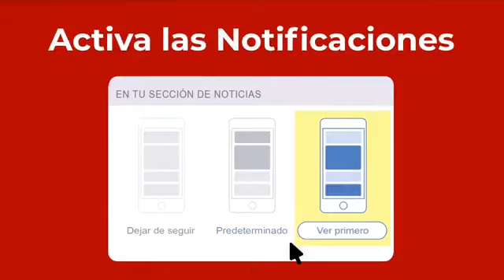SEGUNDA PARTE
Autoridades conjuntaron esfuerzos para que el sujeto en aparente estado de intoxicación, atentara contra su vida.